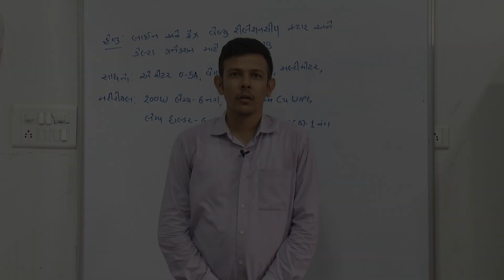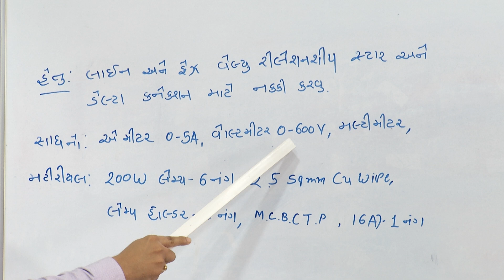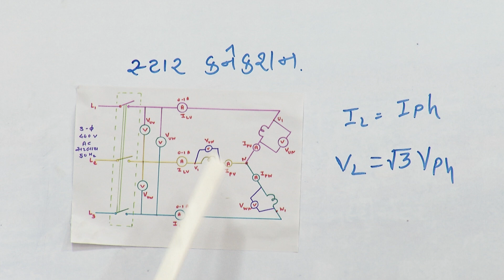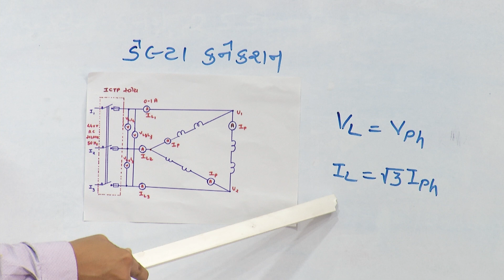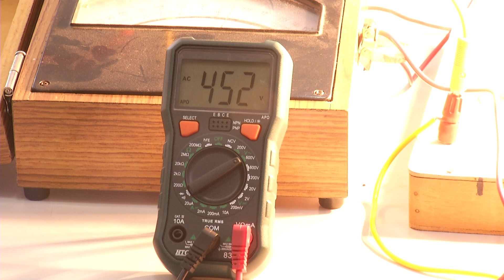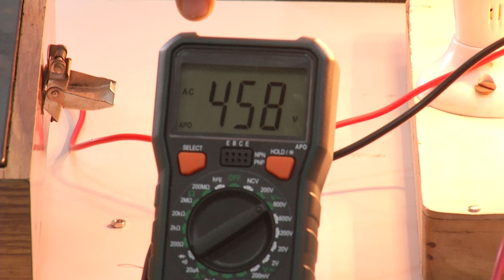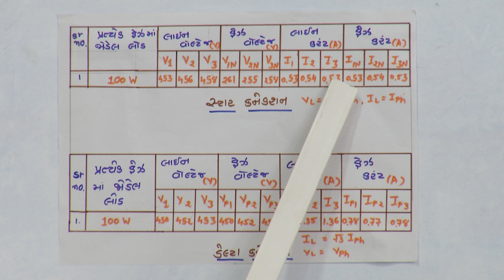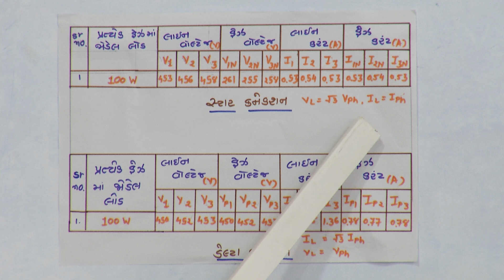ET_P-54 લાઇન & ફેઝ વેલ્યુ રીલેશનશીપ સ્ટાર અને ડેલ્ટા કનેક્શન માટે નક્કી કરવું.